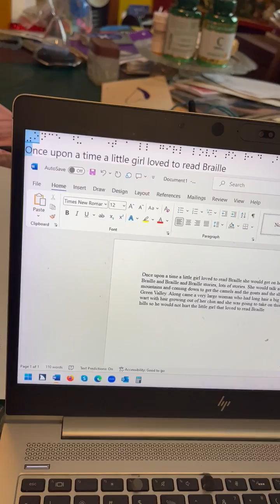Aubrey reading from a braille display, using a computer and Jaws screen reader